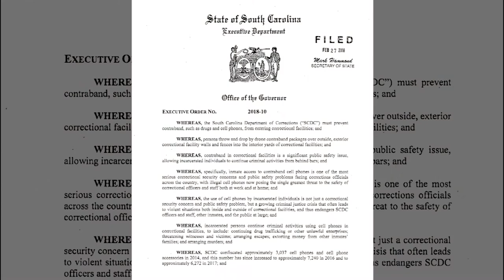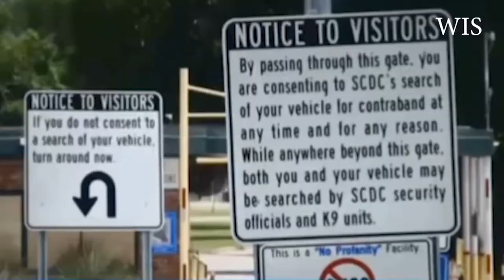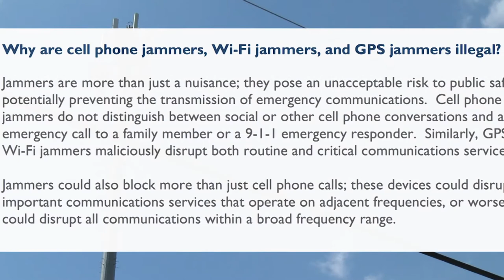Cell Phones in Prison